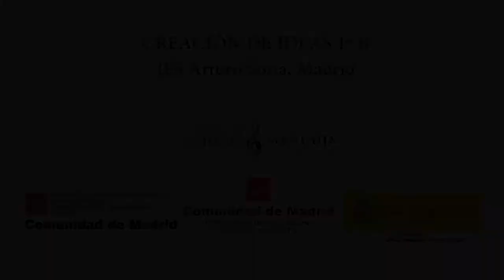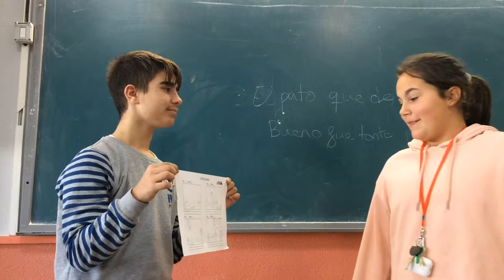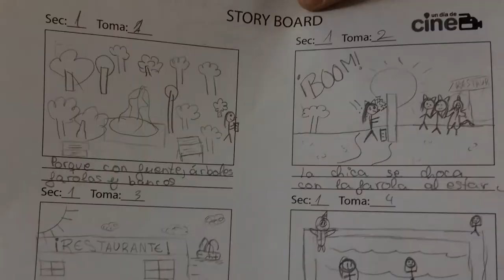Creación de Ideas 1º B. IES Arturo Soria. Madrid